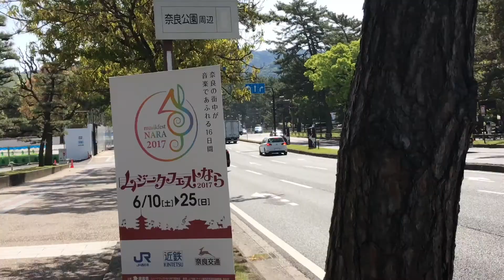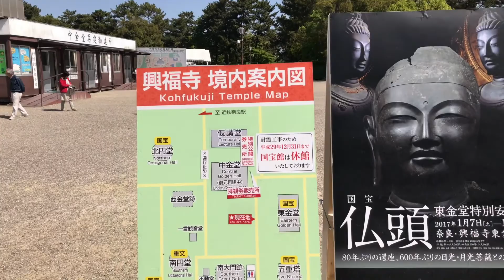TRIP ko to' in Nara Park,Japan Video 17